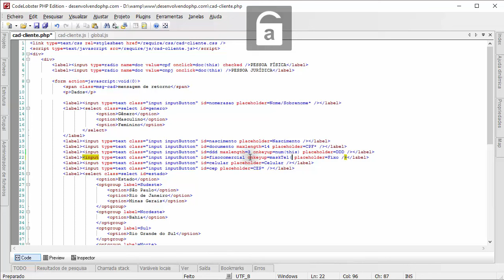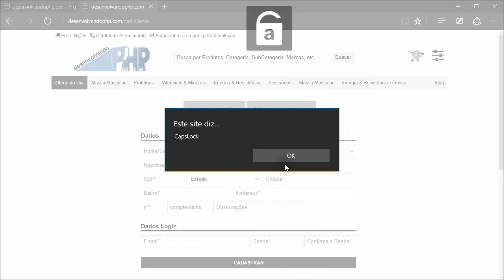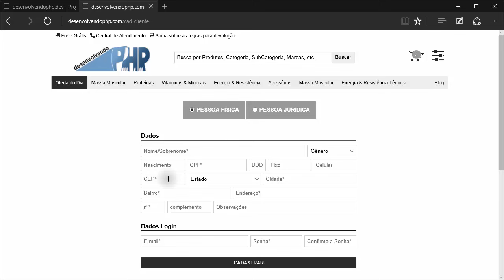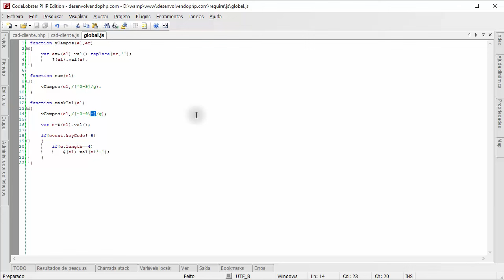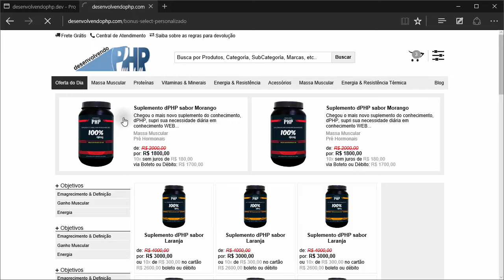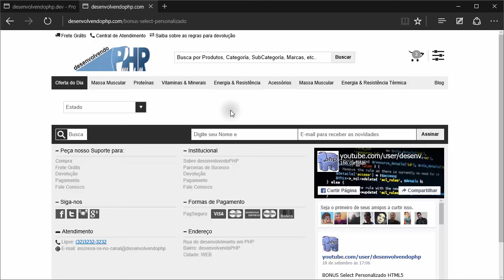61b - jQuery Criando mascara Telefone, Celular do cadastro de clientes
Aprenda a criar mascara para telefone e celular com jQuery